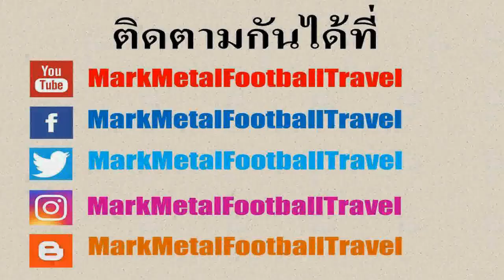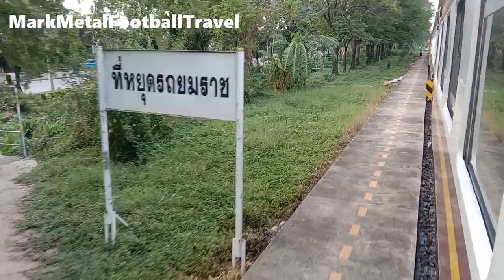ที่หยุดรถไฟยมราช เขตราชเทวี กทม. (Yommarat Railway Halt at Bangkok Thailand)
ที่หยุดรถไฟยมราช ตั้งอยู่ในเขตราชเทวี โดยจะอยู่ในบริเวณห้าแยกยมราชซึ่งเป็นจุดที่มักจะมีการจราจรที่ค่อนข้างหนาแน่น โดยในช่วงปี 2560 ได้มีการปรับปรุงที่หยุดรถไฟยมราชขึ้นมาใหม่ ส่วนในปัจจุบันจะมีขบวนรถไฟชานเมืองมาเข้าจอดรับส่งผู้โดยสารเพียงไม่กี่ขบวนและส่วนมากจะเป็นในช่วงเวลาเย็น ทั้งนี้ก็เพื่อเป็นการอำนวยความสะดวกให้แก่ผู้โดยสารซึ่งส่วนมากเป็นกลุ่มคนทำงานที่ต้องการโดยสารรถไฟกลับบ้าน